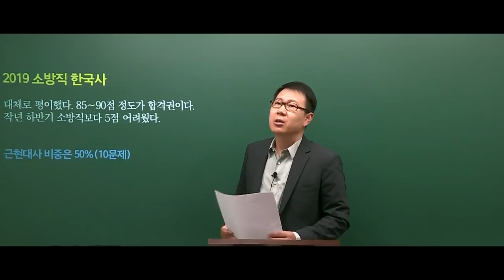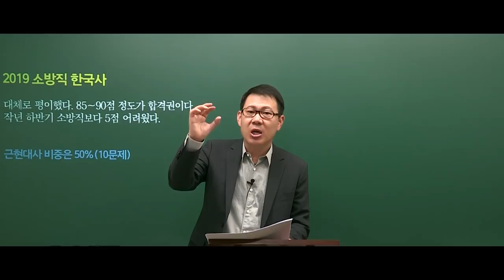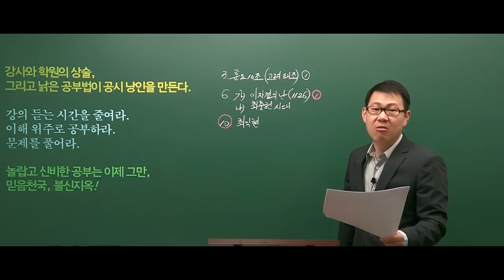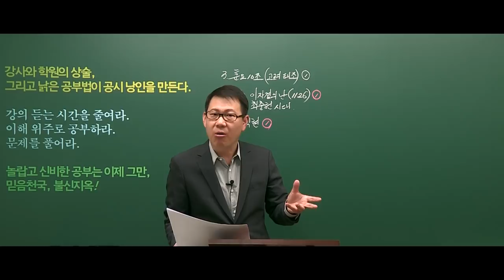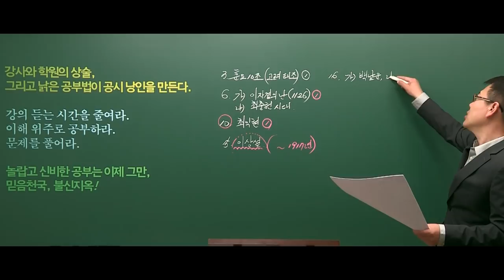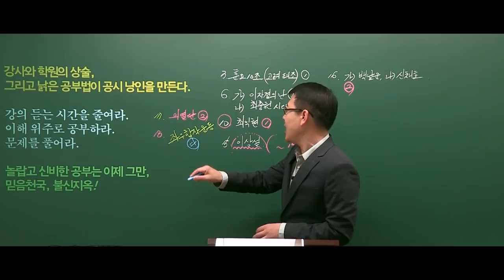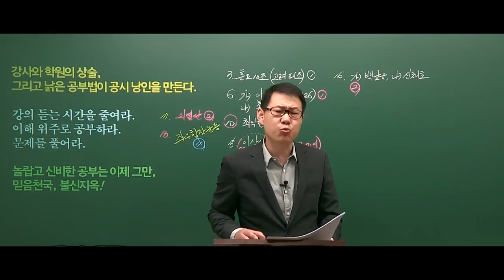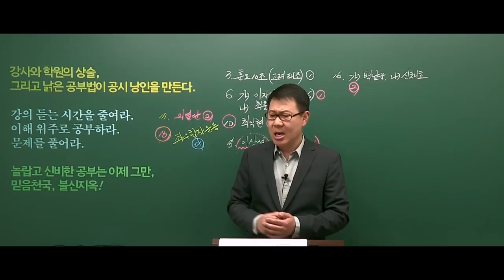20190406 공무원 한국사 소방직 총평 및 해설강의(B책형)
2019년 4월 6일 시행된 소방직 한국사 총평 및 해설강의 입니다.